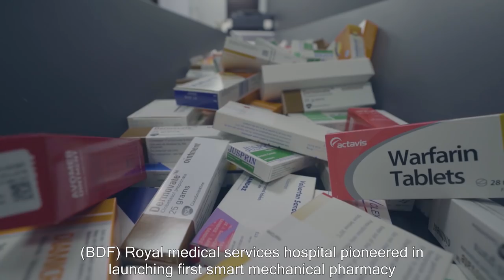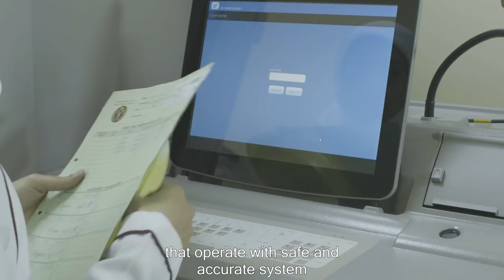المستشفى العسكري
تنفيذ : مؤسسة ستوديوماستر للإعلام